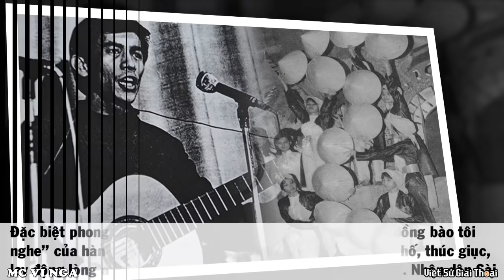"Ông Việt Cộng" Trong Vỏ Bọc Đô Trưởng Cảnh Sát SG Đã Làm Tê Liệt Bộ Máy Cảnh Sát VNCH Ra Sao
Có một chuyệt ít ai biết, đó là vào ngày 30/4/1975, Trước khi Quân Giải phóng tiến vào Sài Gòn trong Chiến dịch Tổng tiến công năm 1975, lực lượng Cảnh sát Sài Gòn-Gia Định đã tê liệt hoàn toàn. Và người có công thầm lặng góp phần vo hiệu hóa tổ chức này chính là 1 điệp viên cộng sản